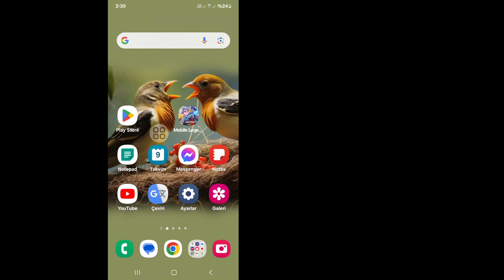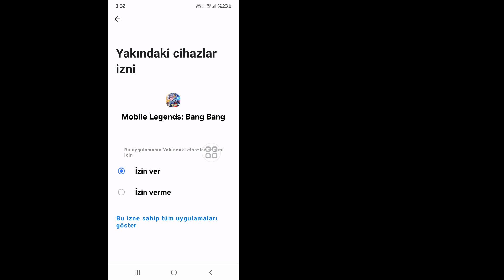ML'ta "Bu hesap herhangi bir oyun verisine bağlı olmadığından geçiş yapılamadı" hatası düzeltildi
Real Solutions

Mobile Legends'ta "Bu hesap herhangi bir oyun verisine bağlı olmadığından geçiş yapılamadı" hatası düzeltildi

 Gerçek Çözümler Kanalıma Hoş Geldiniz.

Mobile Legends'ta "Bu hesap herhangi bir oyun verisine bağlı olmadığından geçiş yapılamadı" sorununu düzeltmek ister misiniz? Bu Videoda Size Mobile Legends'ta "Bu hesap herhangi bir oyun verisine bağlı olmadığından geçiş yapılamadı" sorununun nasıl düzeltileceğini göstereceğim. Mobile Legends'ta "Bu hesap herhangi bir oyun verisine bağlı olmadığından geçiş yapılamadı" sorununun düzeltilmesi için En Kolay ve En Son İşlemi Göstereceğim. Bu yüzden Öğrenmeyi Atlamadan Videonun Tamamını İzlemeye Devam Edin Mobile Legends'ta "Bu hesap herhangi bir oyun verisine bağlı olmadığından geçiş yapılamadı" düzeltmesi.